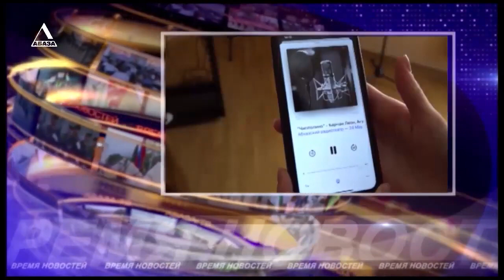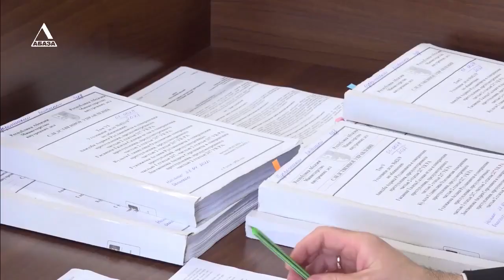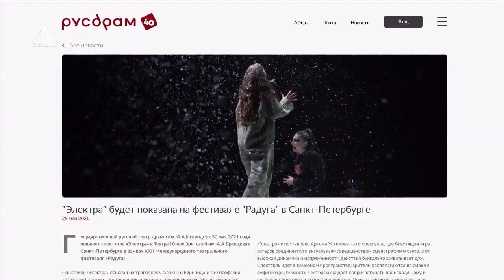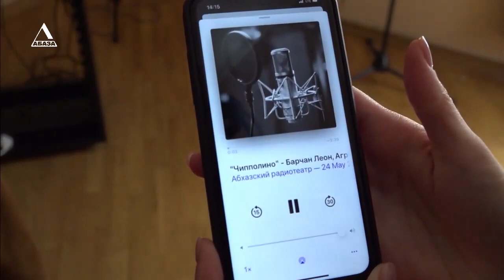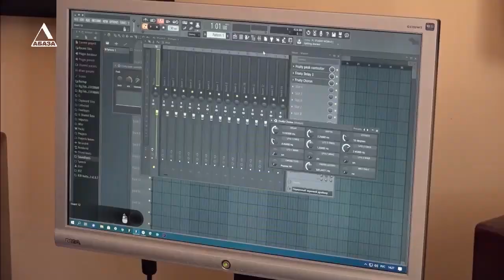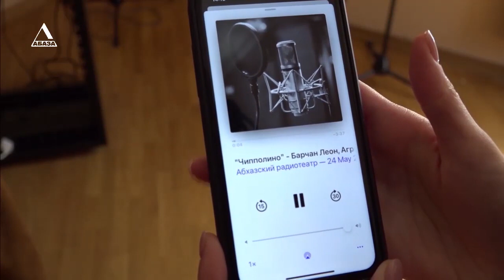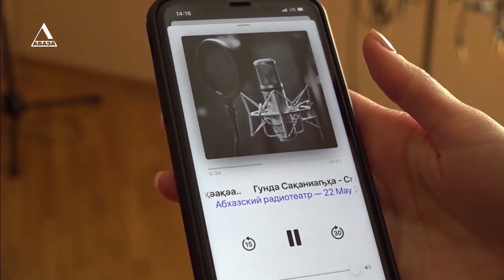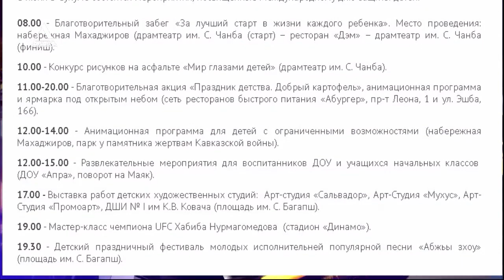ВРЕМЯ НОВОСТЕЙ от 28 05 2021